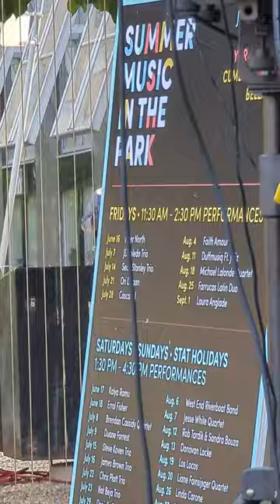DuffMusiq feature vocalist Jeliz Summer Music in the Park Yorkville Big Rock